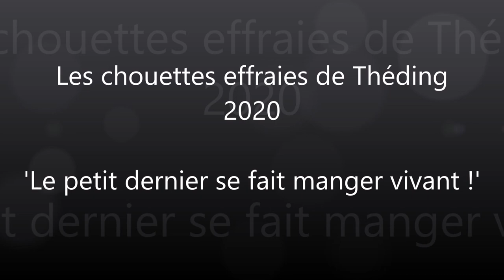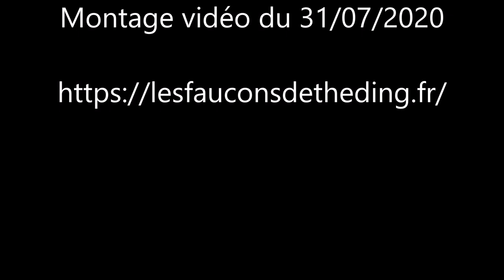Le petit dernier se fait manger vivant ! - 31/07/2020 - Les Chouettes Effraies de Théding